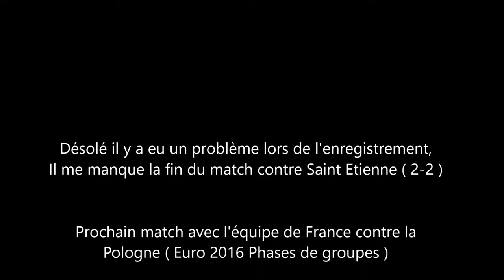FIFA15 | Carrière Manager | FIN DE SAISON ! #30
L’Épisode 30 de ma carrière avec Lyon